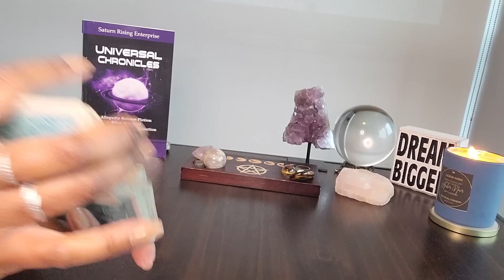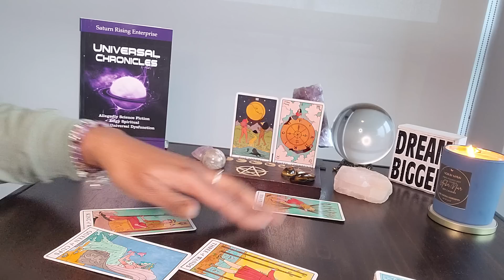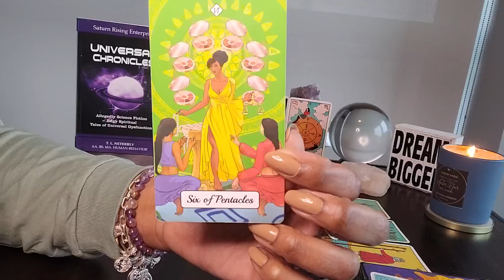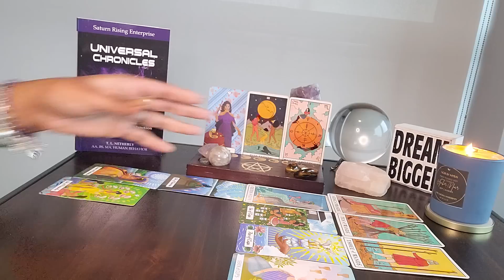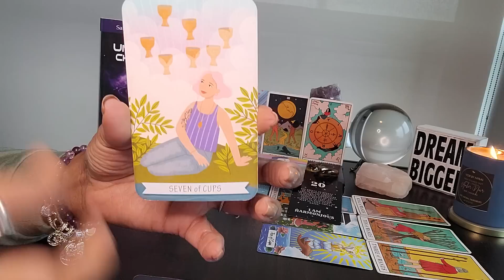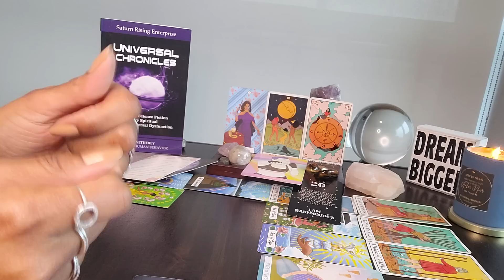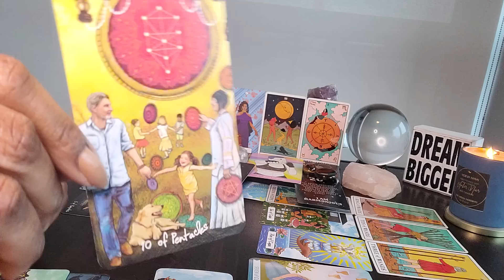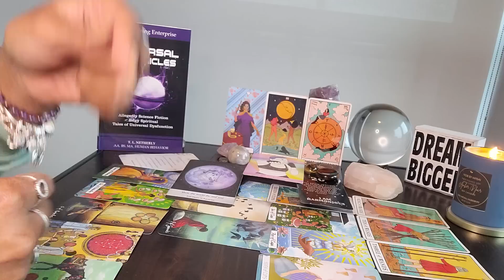Aquarius: Its Sunday & #20 - Here's the 🔑 2 UR VAULT door & here's the reason U couldn't see ur 🔑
Table Read:  Universal Chronicles by T.L. Netherly